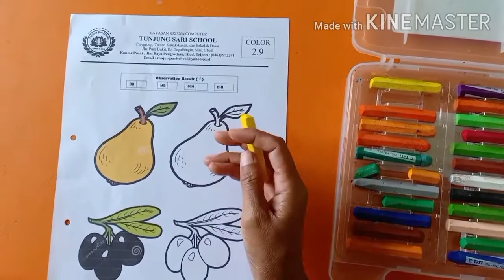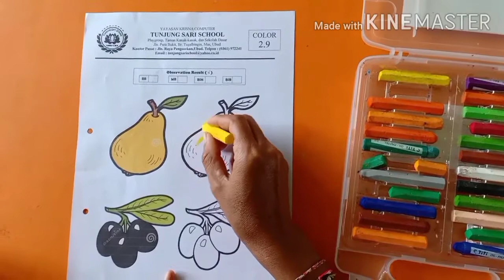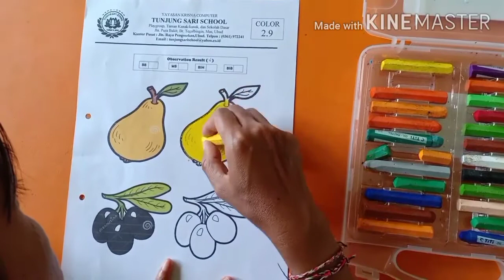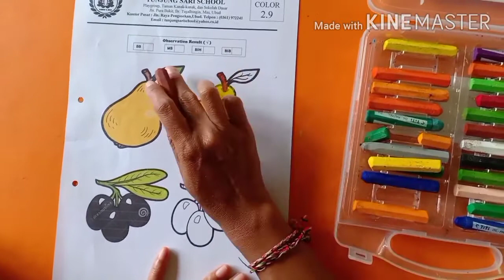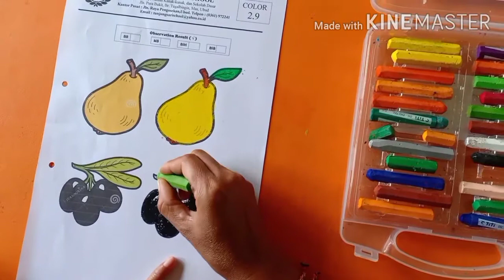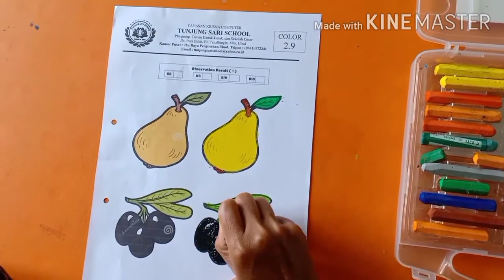E-learning colouring fruits